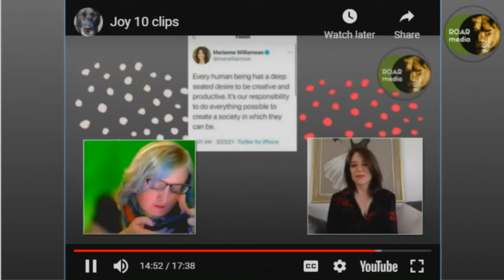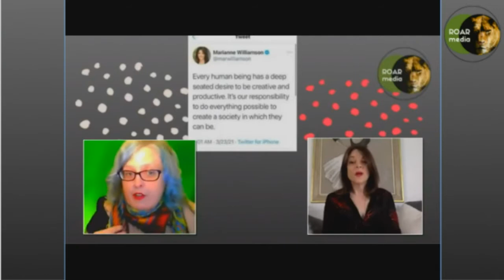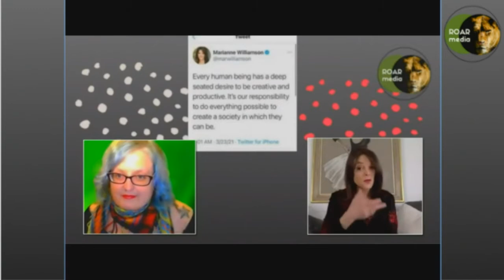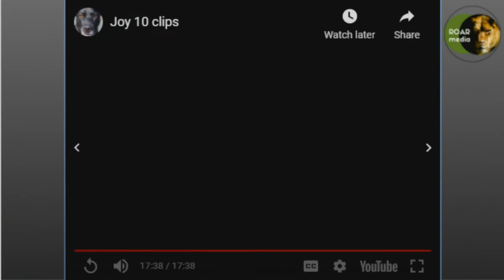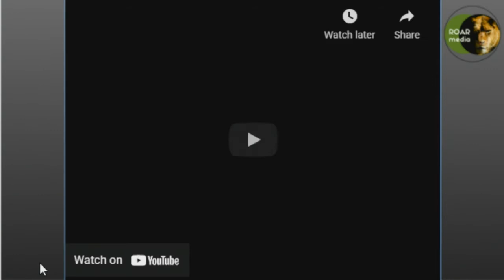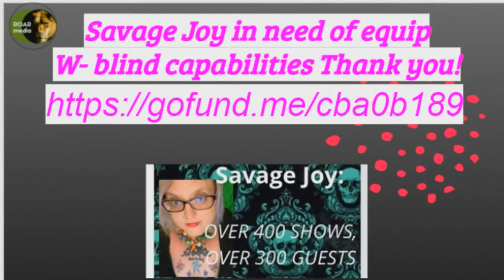Savage Joy Fundriase 2021 04 20 19 04 38@3628kbps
Thank You & Fundraiser for Savage joy to get computer equipment with blind accessibility. Co-hosted by Ron Placone and Mike Figueredo, with Special Guest Marianne Williamson
If you can help please consider. Thank You